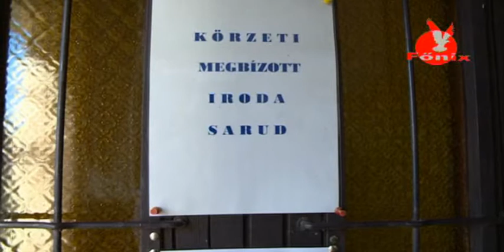Megszépült a KMB- s iroda Sarudon